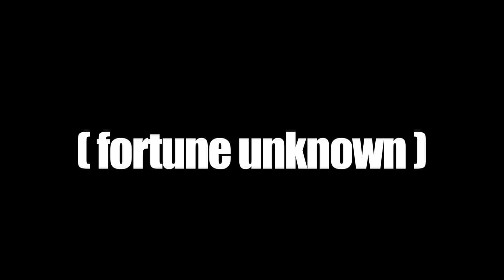Start Small But Start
Think B.I.G. portrays 5 Hip Hop creators who have impacted the culture.
This week, superproducer Alchemist teaches the truth : Start small, but start.